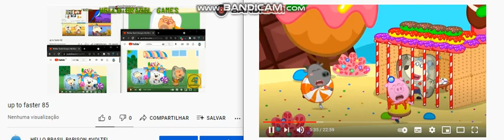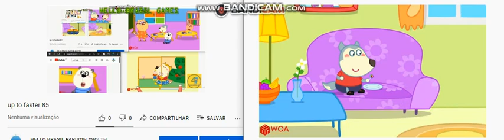up to faster 86